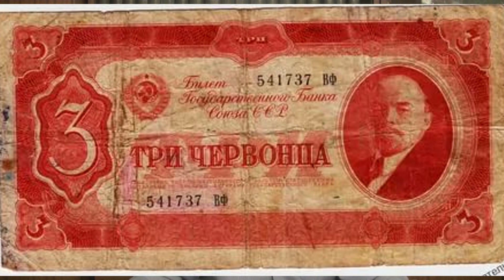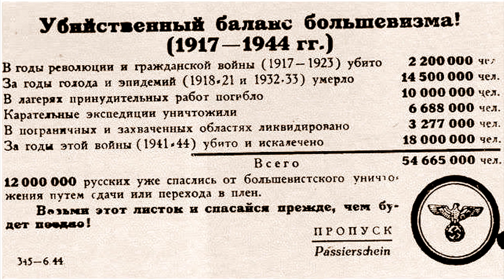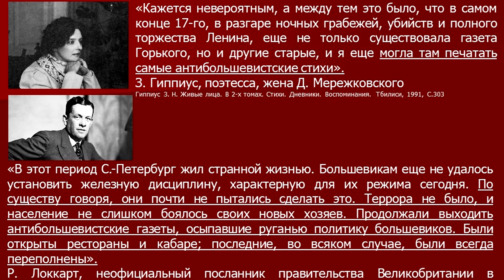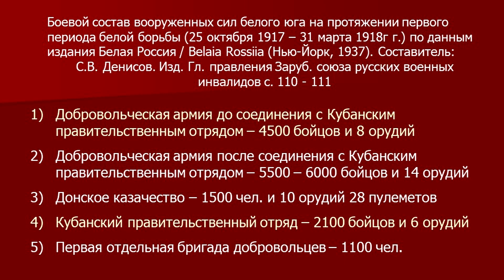23 февраля - истоки праздника. Гражданская война или иностранное вторжение. Исторические параллели.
Интервью с Соколовым Борисом Леонидовичем, историком, публицистом, членом Московского отделения Российского Военно-Исторического общества.
Триумфальное шествие советской власти
Зима 1918 года: немцы обрушивают надежду на мир и возобновляют войну с Россией
Как и почему возник праздник 23 февраля?
Гражданская война или продолжение мировой войны?
Что такое интервенция?
Формирование Красной армии